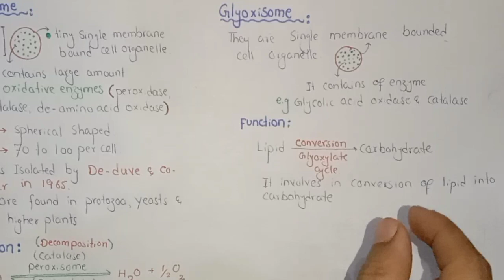Peroxisomes | Glyoxysomes In Urdu Hindi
One-stop destination for all biology and chemistry lectures.